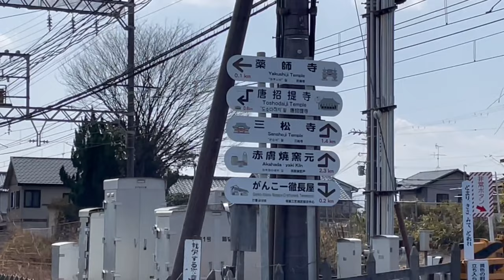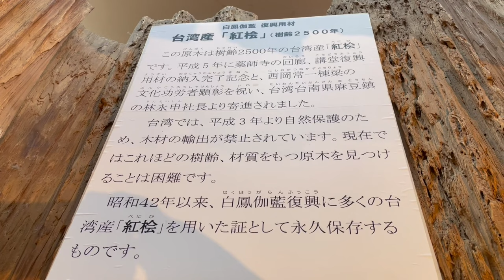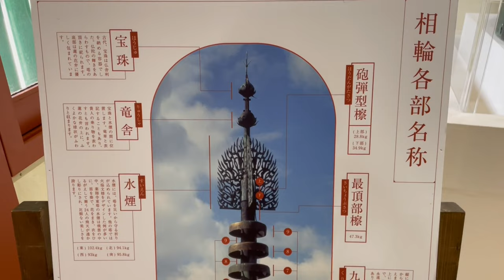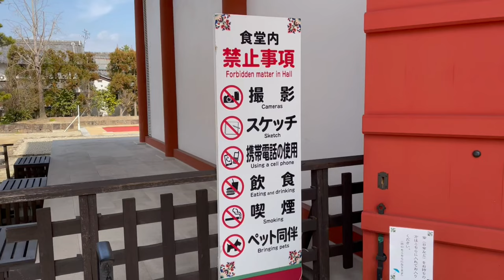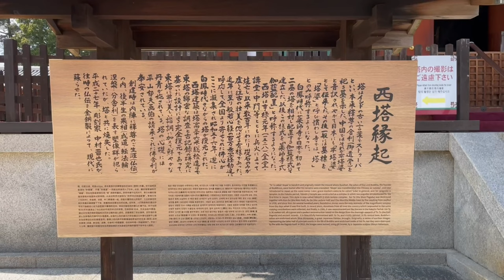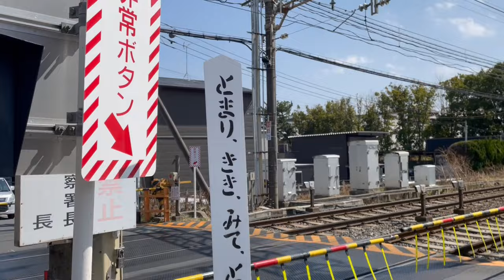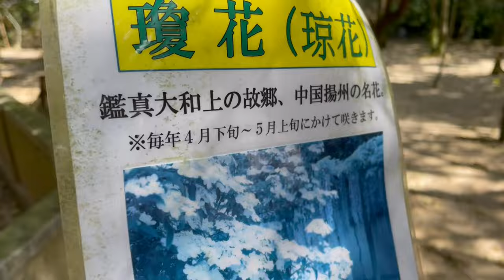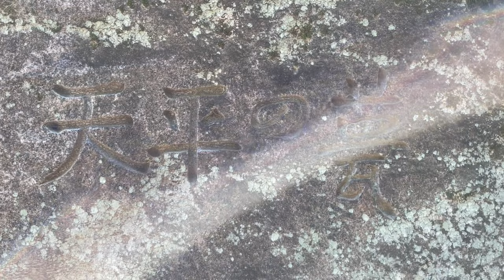【音声解説】薬師寺と唐招提寺の見どころ紹介（旅3日目奈良後半）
この動画では世界遺産の薬師寺と唐招提寺の見どころを解説します。
薬師寺のどこに魅力があるのか、創建当初からある東塔と戦後に再建された西塔との比較や、戦後の復興について解説しています。
唐招提寺では、奈良時代から残る建物の魅力や鑑真和上の多大な貢献について、解説しています。

目次
0:00 イントロ
1:10 薬師寺の與樂門・休憩所・西僧坊
3:49 薬師寺の東塔・西塔・金堂・講堂
8:53 薬師寺の復興
9:48 唐招提寺の南大門・金堂・講堂・礼堂
13:09 宝蔵・経蔵・開山御廟の瓦土塀
15:32 開山御廟・戒壇